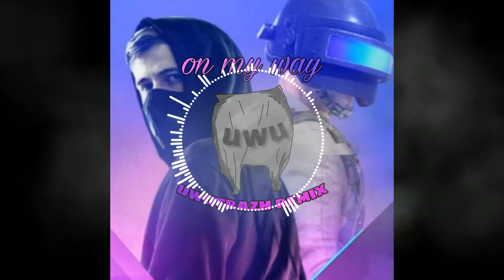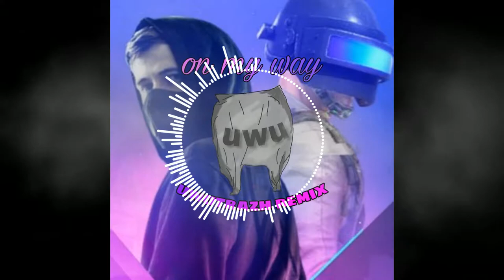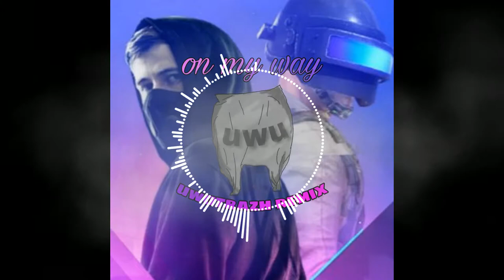On My Way (uwutrazh Remix) [Dubstep]